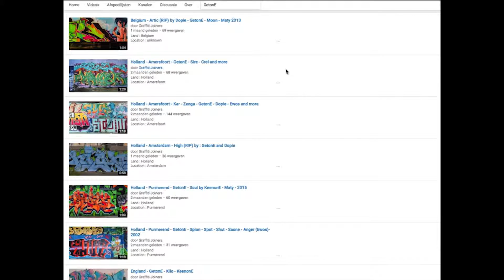Canada - Toronto • Motel • Bacon • Cawt • Done • Cawt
Land : Canada
Location : Toronto
Writers : Motel • Bacon • Cawt • Done • Cawt

Spray on